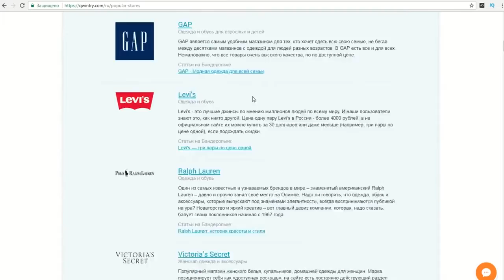СЕКРЕТНЫЕ ТАЙНИКИ из Америки — ТОВАРЫ из AMAZON